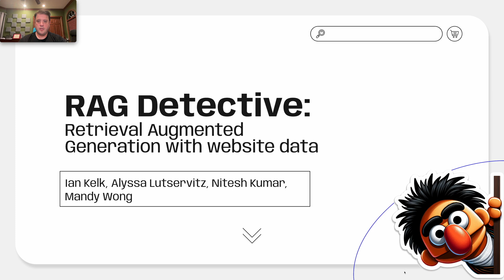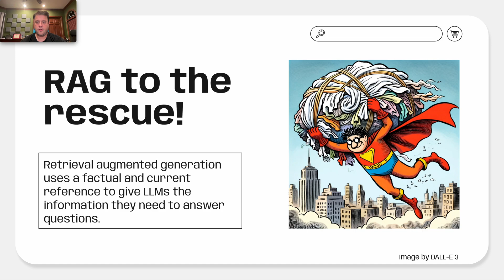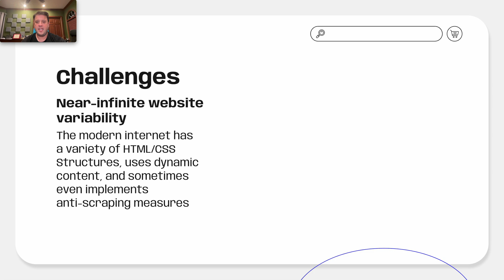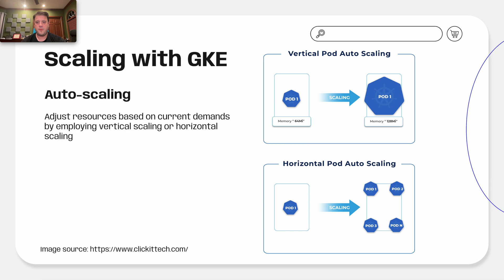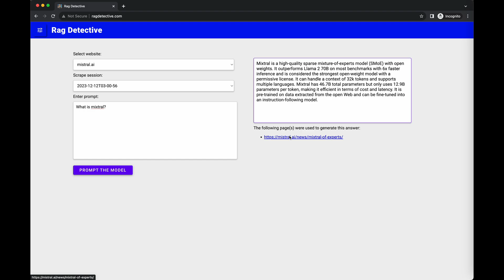RAG Detective: Retrieval Augmented Generation with website data - Harvard AC215 Project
Discover the future of information retrieval and analysis with "RAG Detective", an innovative and fun project combining modern LLMs and information retrieval. This presentation showcases RAG Detective's capabilities, from querying up-to-date website data to analyzing financial sentiment with fine-tuned machine learning models. Whether scraping competitor data or looking up the newest Mistral model, RAG Detective is geared towards providing accurate, real-time insights.

The images of "Bert" and "Paul the Product Manager" in this video were generated using OpenAI's DALL-E 3.

This project was completed as a part of Harvard's AC215: Productionizing AI (MLOps) course taught by Pavlos Protopapas, PhD.

00:00:00 - Introduction to RAG Detective
00:00:05 - Release and acclaim of ChatGPT
00:00:19: Limitations of GPT models and "hallucinations"
00:00:57: Real-world consequences of AI-generated errors
00:01:14: Meet Paul, product manager and representation of the target user
00:01:37: Overview of RAG Detective's features
00:01:47: Demo on how to query a website using RAG Detective
00:02:29: Challenges faced during development
00:03:21: Scaling solutions with Google Kubernetes Engine
00:03:40: Live demo at ragdetective.com
00:04:13: Research and data scraping demo of Mistral's site
00:04:56: Concluding remarks on RAG Detective's capabilities